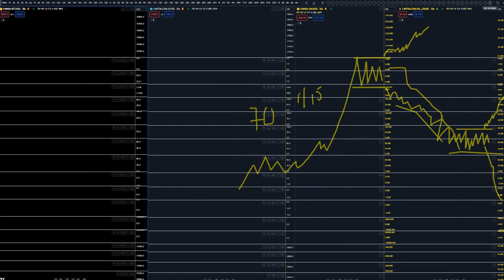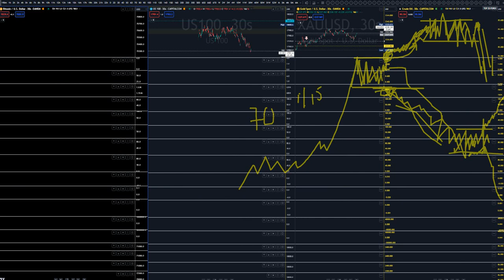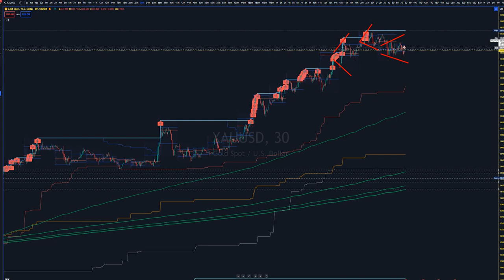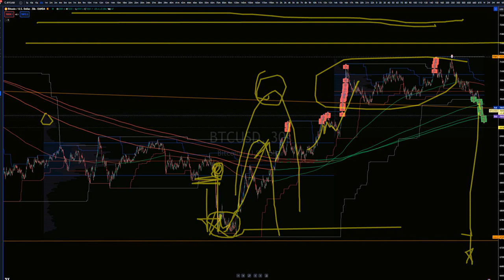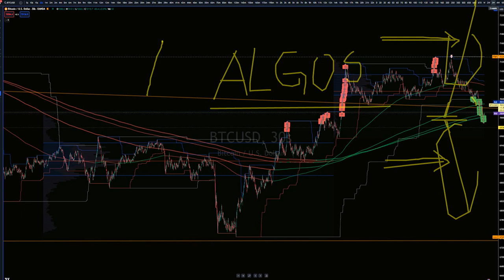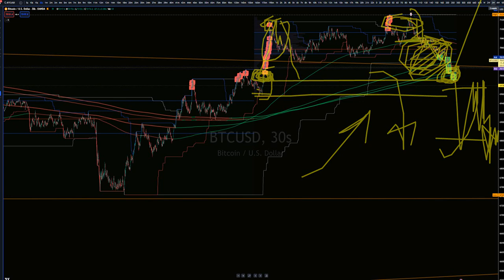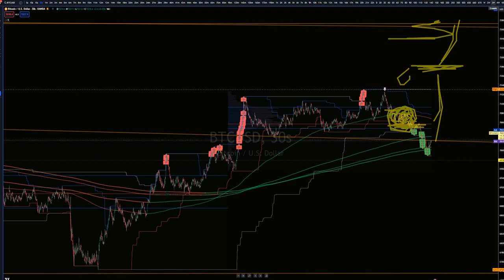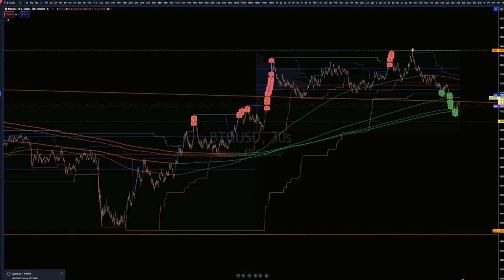BTC Trade Plan 11th April 2024 Bitcoin Nasdaq Gold and Oil Down Strong PPI Inflation High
Davy Brasco in Tradingview
Trader DaveBrascoFX

NASDAQ Bullish Trading idea November 15th